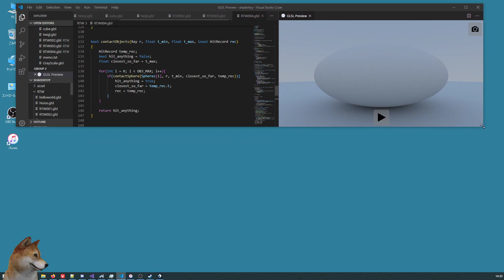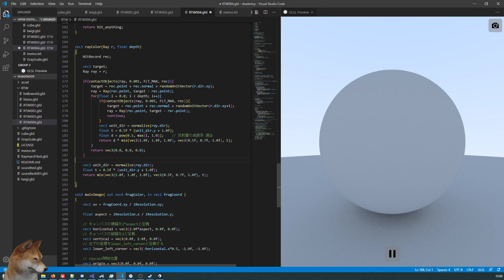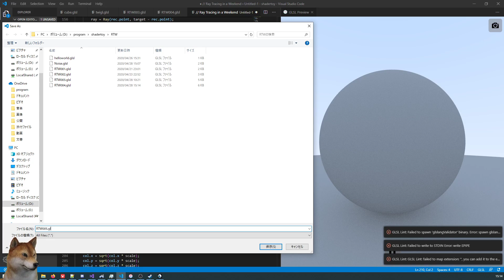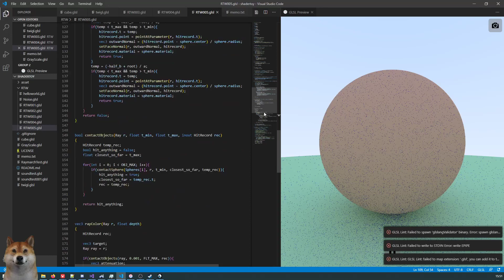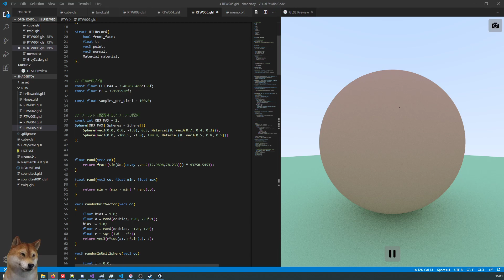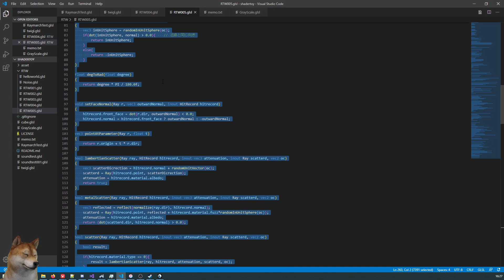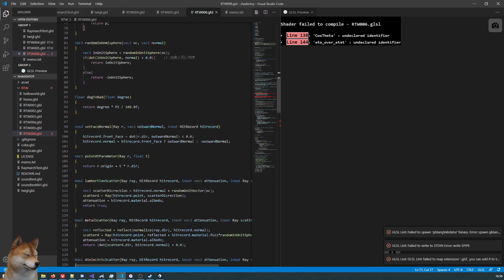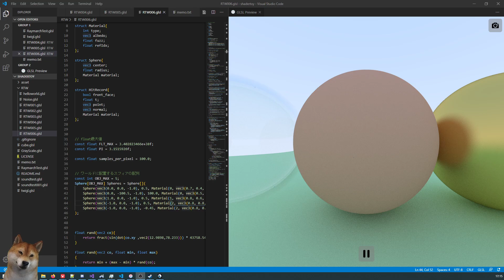Ray Tracing in a Weekend with GLSL #002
Ray Tracing in a Weekend の内容を GLSLで実装してみた配信です。